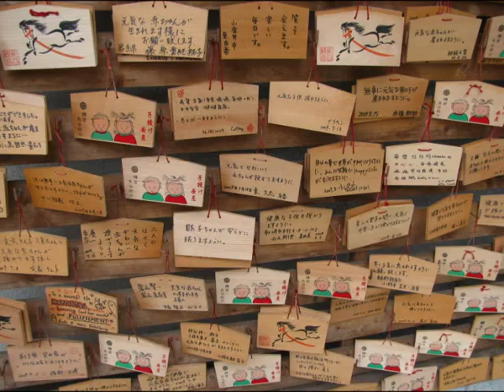Kamakura (Giappone): il grande Buddha e altro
Kamakura, a circa una cinquantina di chilometri da Tokyo, è stata la capitale del Giappone dal 1185 al 1333.
Il suo tesoro più famoso è il grande Buddha (Daibutsu), statua bronzea alta 13,5 metri, sopravvissuta a mareggiate, incendi, terremoti e tifoni.
Grazie a un raffinato gioco prospettico, si ha l'impressione che la statua sia inclinata verso i visitatori.
Kamakura è una tranquilla cittadina di mare e di collina, ricca di templi buddhisti e santuari scintoisti. Un modo interessante e simpatico per visitarla è con la bicicletta.